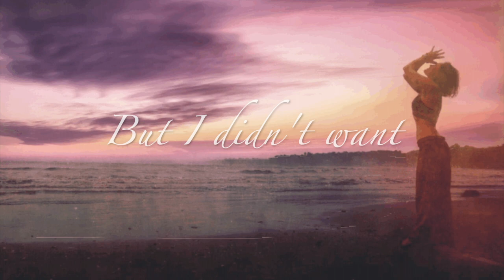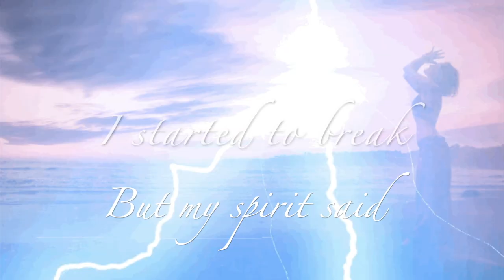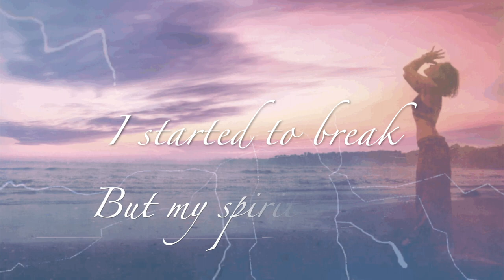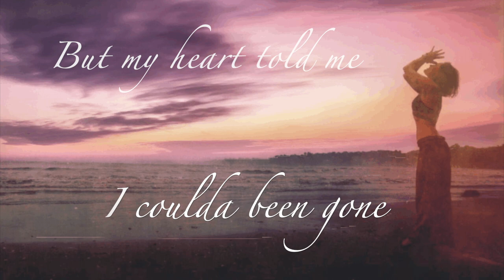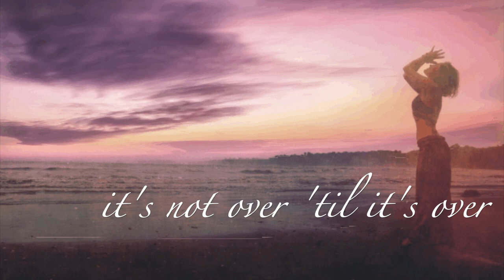Uplifting & Empowering Song for Moving through Dark Night - Lyric Video | Rachel Lynn Sebastian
LYRICS
Rachel's Song [I'm the Only One]

I was fading out
Tired and homeward bound
But I hadn't finished writing my song
I wanted to give up
Leave on the quickest route
But I didn't want my story
To be told by someone else
I had to believe
There's space for me

I coulda been wrong
I coulda been gone
But my heart told me "keep on"
I cried every day
I started to break
But my spirit said to wait
Cuz I'm the only one
Who can write my song

Pandora's box exposed
And all of my fears expounded
Was a debilitating, painful time to write
I never thought that I'd grow old
I wanted to stay a child
But now I listen back
And i know the misery was worthwhile
And I believe

If I wanted to be right I had to face
That I could be wrong
To live what I believed there
Was a chance I'd walk alone
My world was getting smaller
I wished that it was over
But I came for just one reason
To live what I believe

CREDITS

MUSIC
Rachel Lynn Sebastian
[lyrics|melodies|co-production|composition]
Jeremy Cays
[composition|co-production|engineering|mixing]
Kate Powers
[violin]
Mark Baldwin
[guitar]
Dave Collins
[Mastering]

VISUALS
Original Photo by Bev King [Ireland]